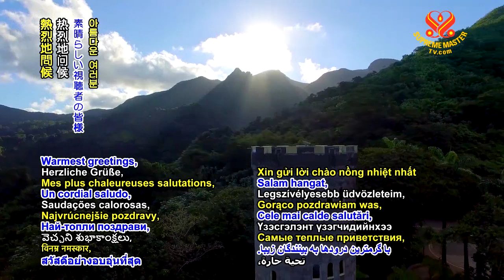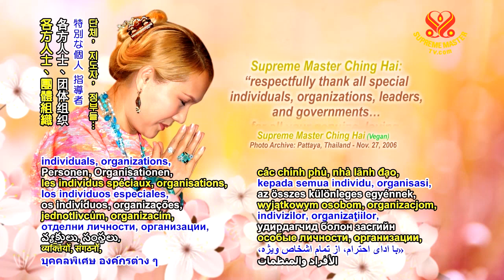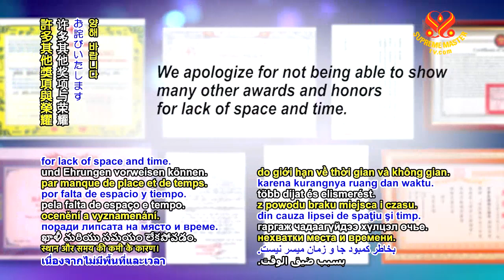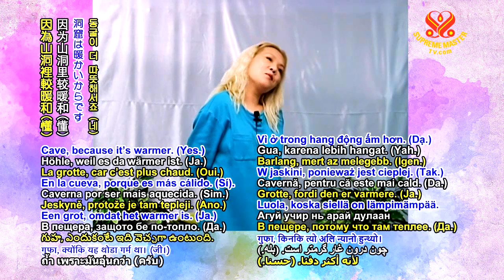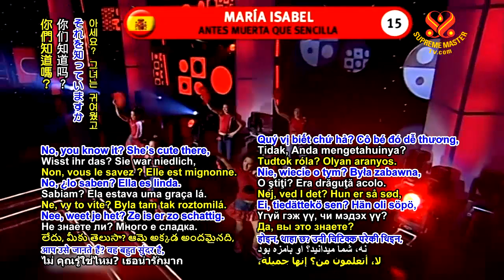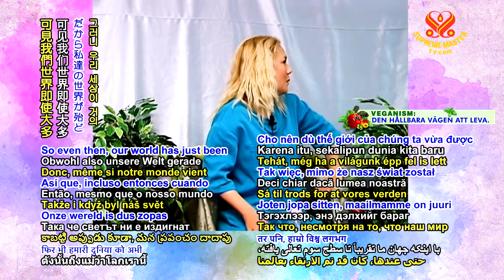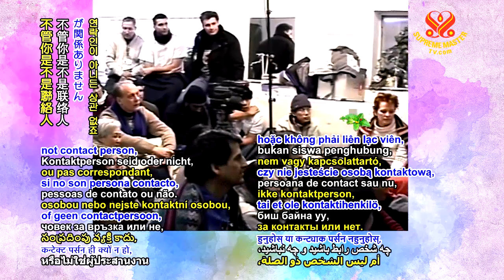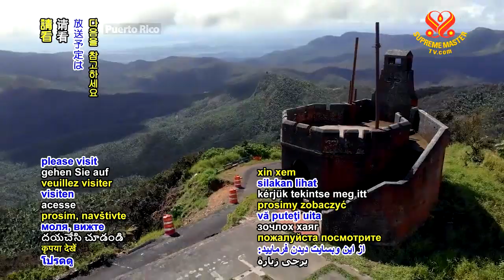Cherish God’s Grace on Earth to Ascend Quickly - Part 2 of 5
Hungary - Feb. 27, 2005